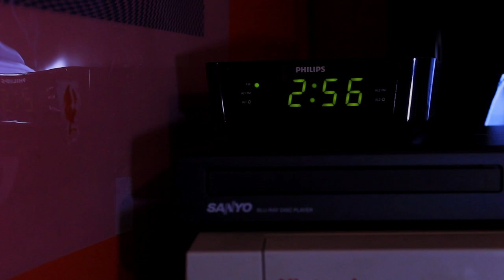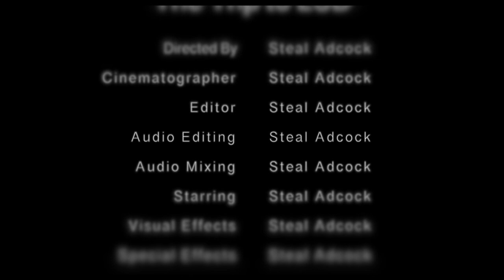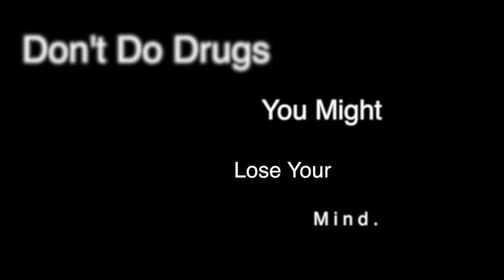The Trip to LSD | Short Film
This film is a simulation of an LSD Trip gone bad and how hallucinogens can make some people lose their minds as they fall into a deep state of psychosis.